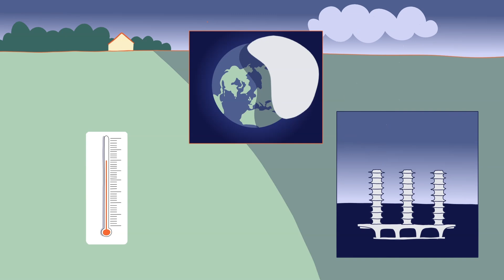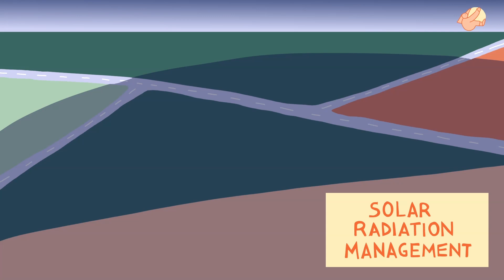Das Jahr ohne Sommer - David Biello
Im Jahr 1815 brach der Berg Tambora aus, und seine Emissionen verbreiteten sich über den gesamten Globus, so dass die Sonne fast ein ganzes Jahr lang verdeckt war. Dies hatte verheerende Auswirkungen auf die Landwirtschaft und führte zu Hungersnöten in der gesamten nördlichen Hemisphäre. Es war das Jahr ohne Sommer - eine der dunkelsten Perioden in der Geschichte der Menschheit. Warum also erwägen einige moderne Forscher, dies zu wiederholen? David Biello geht dem Geoengineering auf den Grund.

Lektion von David Biello, regie von Léon Moh-Cah, Andi Concha, Na Na Na Studio.